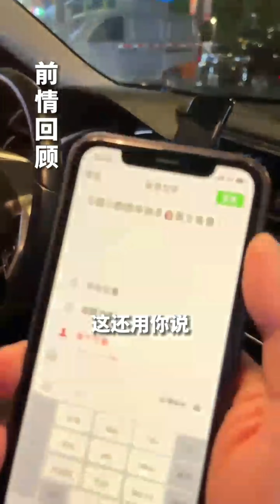酒吧遇见的小姐姐 31